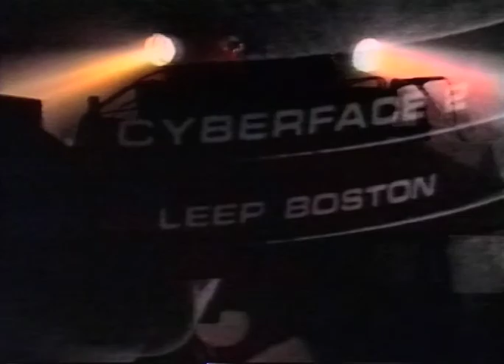Vision Four 5 - Cyberphobia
‘Cyberphobia’ and ‘Stormtrooper’ were chosen for the seminal Volition dance music compilation “High”, which brought these acts together to become stable mates and significantly change the course of the electronic music narrative of Australia through the 90’s and beyond.  The prescient theme of the track was a reflection on the impending tidal wave of computer technology on every day lives and the pushback, which was already building from generations not keen to adopt or adapt.